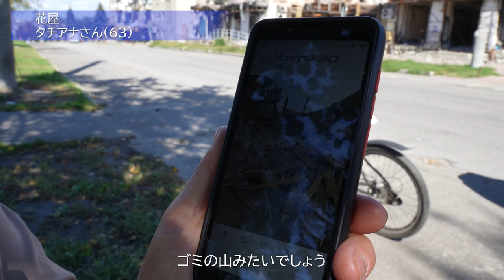イジュームに拷問部屋 ガスマスク・首縄・木の棒も／集団墓地から拷問遺体１０体超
ロシア軍からの解放後、集団墓地が見つかったウクライナ北東部イジュームで、拷問部屋が見つかった。警察署の地下室の暗がりに並ぶ二つの椅子。そして棚に無造作に置かれたガスマスクや首縄、木の棒。「呼吸困難にさせるための特別なマスクだ」と捜査担当者。学校も同様に拷問部屋として使われていたという。遺体の掘り起こし作業が続く集団墓地では、切り傷や殴打の痕など拷問の痕が残る遺体がこれまでに１０体以上確認された。強烈な異臭を放つこの集団墓地をいつ、だれが、どうやって、そして何のためにつくったのか。当局の捜査と住民らの話から、少しずつ輪郭が見えてきた。

【ご支援のお願い】 取材・制作活動を持続可能なものにするため、Youtubeのメンバーシップを始めました。月額９９０円か２９９０円で、取材費として活用させていただき、月一回活動報告をします。ぜひご参加ください。

またご寄付やYoutubeのSuperthanks機能などを通じたご支援もぜひお待ちしております。

【プロフィール】 朝日新聞記者時代、アメリカ大陸を舞台にした移民・難民を追った取材で2018年にATP賞テレビグランプリ・ドキュメンタリー部門奨励賞、2019 年にボーン・上田記念国際記者賞、2021年にノンフィクション「エクソダス　アメリカ国境の狂気と祈り」（新潮社）で第43回講談社本田靖春ノンフィクション賞を受賞。2020年からフリージャーナリスト。

【クロスボーダー・リポート】 国境を越えて行き交い、結びつき、あるいは分断される世界。ジャーナリスト村山祐介が国境を越えるヒト・モノ・カネの動きとその背景に迫り、最前線の現場から報告します。 2021年8月にオランダ・ハーグに拠点を移し、ユーラシアと中東アフリカを舞台に取材しています。